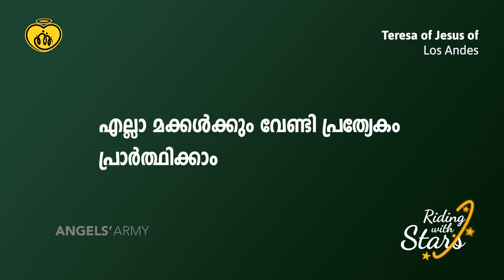Riding with Stars | Day 4 - Teresa of Jesus of Los Andes | Malayalam